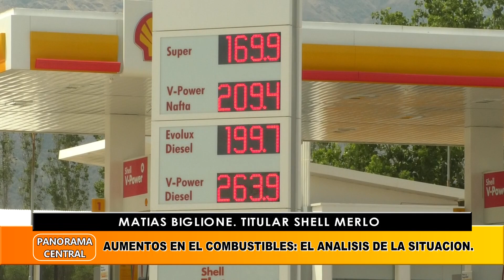Falsa Convocatoria Para Incorporar Trabajadores En La Shell: Niega Que Estén Buscando Personal.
Matias Biglione. Titular Shell Merlo.
Falsa Convocatoria Para Incorporar Trabajadores En La Shell: Pide Cuidado Para Evitar Estafados.
Aumentos En El Combustibles: El Análisis De La Situación.
Agradece El Apoyo Y El Acompañamiento De Los Clientes Con La Estación Recientemente Instalada En Merlo.